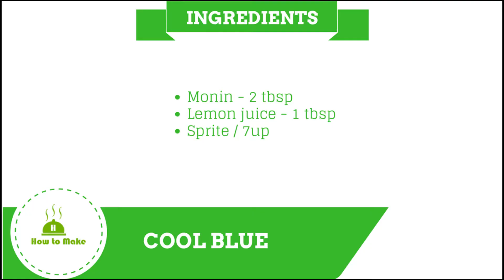How to make Cool blue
Ingredients:

Monin - 2 tbsp
Lemon juice - 1 tbsp
Sprite / 7up